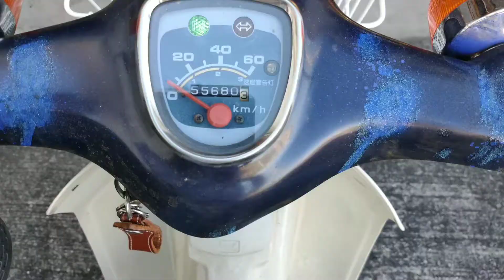2022年8月11日 スーパーカブのオイルにモリブデン添加しました